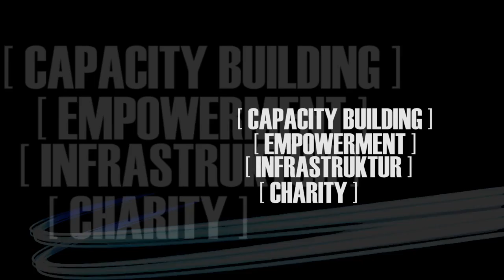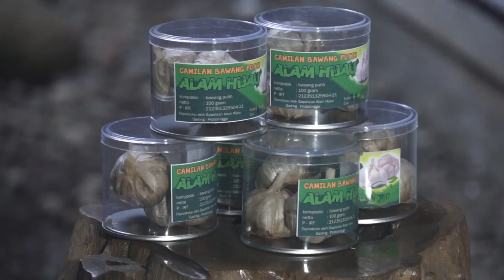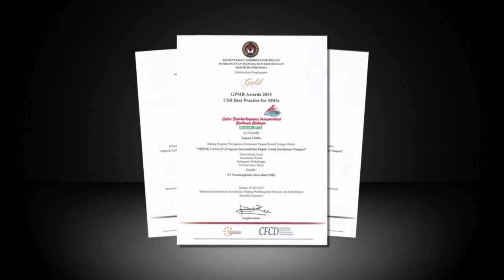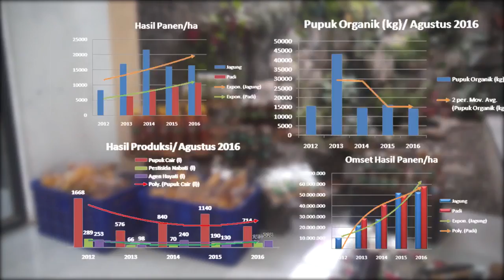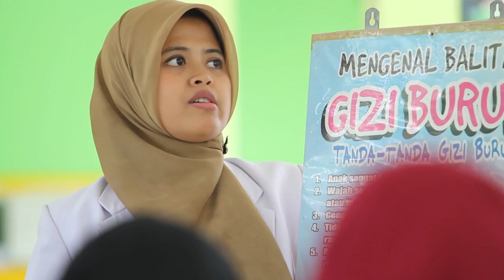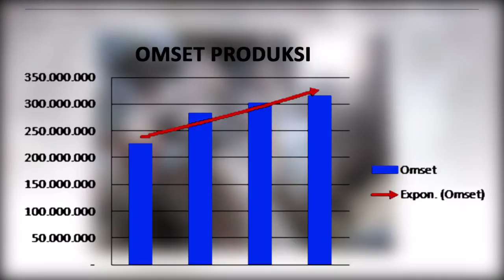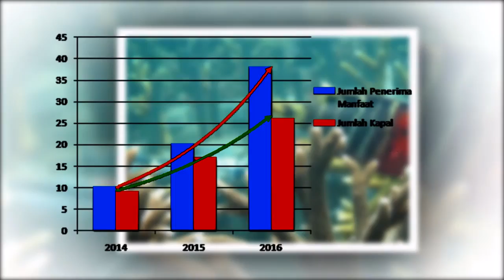CSR PT PJB UP Paiton